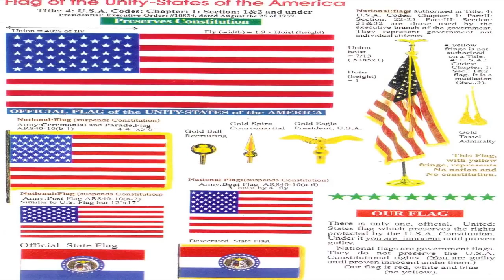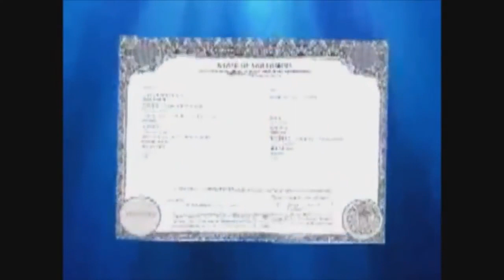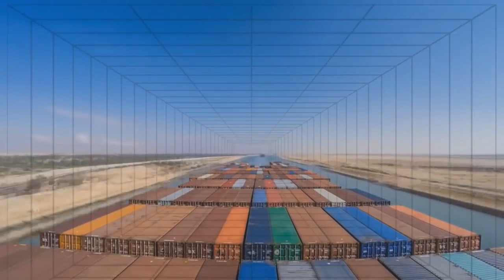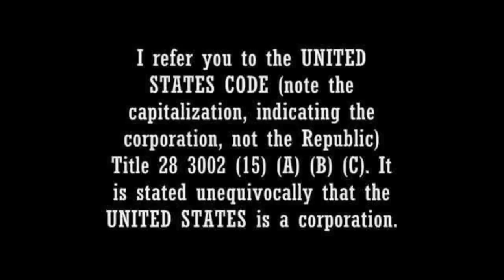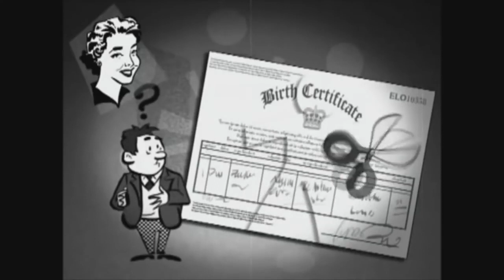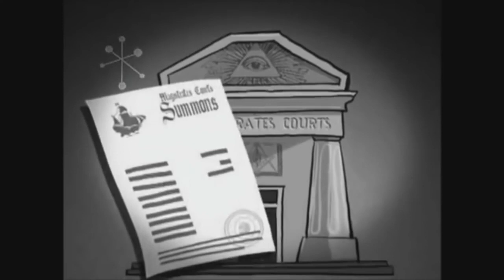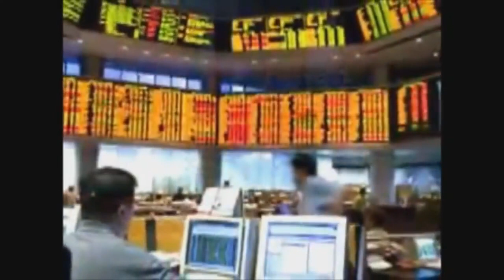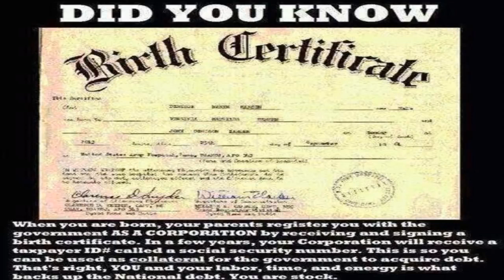The United States Incorporated -- ERIC DUBAY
England, Canada, Australia and many other countries are led politically by “Prime Ministers” to the Queen.  In fact she is the official head of 123 commonwealth countries.  America, Russia, and other countries, however, have a “President” and “Vice-President.”  Usually corporations have Presidents and Vice-Presidents.  What does this mean?  The original 13 colonies were actually called companies.  Military units are also called companies.  We sing patriotic songs like “the Star-Spangled Banner” but a banner is a corporate advertisement, not a flag.  You surrender with a white flag, no colors.  When you get mad you show your true colors.  If you just won independence in a bloody revolution with Britain would you choose the same three colors for your new US flag?  Why does “every heart ring true for the red, white, and blue?

The following article was taken from my book The Atlantean Conspiracy available

To learn more about this fascinating and important subject, please see the following articles

~ Eric Dubay  (August 14, 2019)